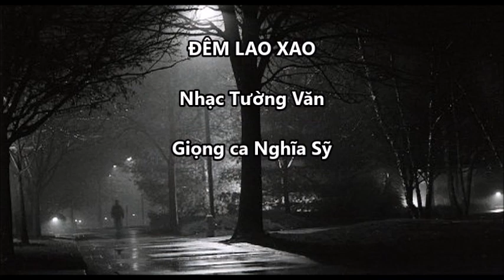NS Dem lao xao TV 2022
ĐÊM LAO XAO
Nhạc Tường Văn